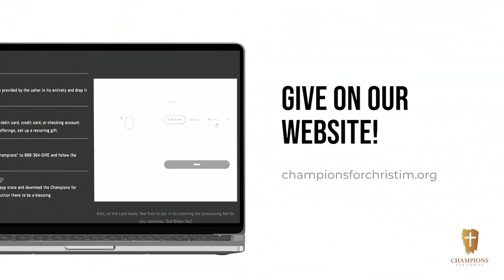How to Handle a Crisis Before It Handles You | Dr. William A. Wynn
Topic: How To Handle a Crisis Before It Handles You
Scripture: Psalm 57:1-6 (NIV)
Speaker: Dr. William A. Wynn
Date: Replay (03/30/22)